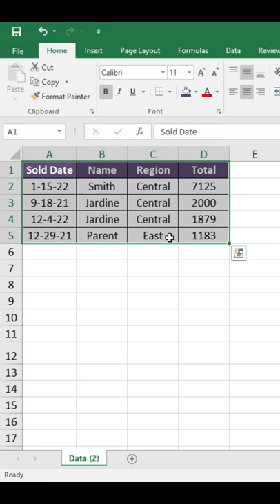How to convert data Vertical to Horizontal in excel | Excel Keys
In this video, learn vertical data convert to horizontal data in excel

vlookup tutorial
excel tutorial
excel tutorial for beginners
microsoft excel tutorial pdf
excel classes online free
google spreadsheet tutorial
xlookup tutorial
xlookup in hindi
xlookup formula
office 365
xlookup function
excel function
new excel function
outlook 365
microsoft 365
office365
microsoft office 365
xlookup excel
xlookup hindi
advanced xlookup
advanced xlookup excel
excel advanced xlookup
advanced pivot table excel